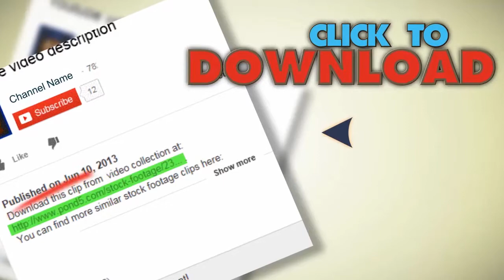Basketball Hoop. Stock Footage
You have watched Basketball Hoop. Stock Footage"